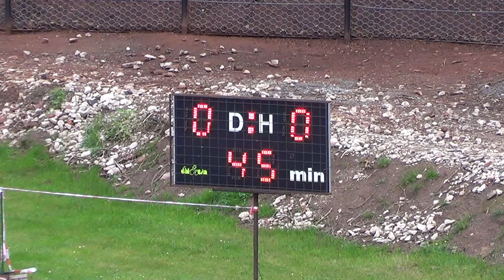MFK Trutnov - FK Benešov (1:1)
Fortuna Divize C 29. kolo